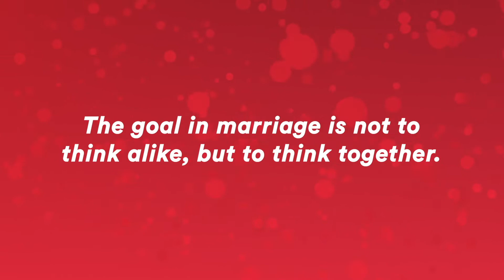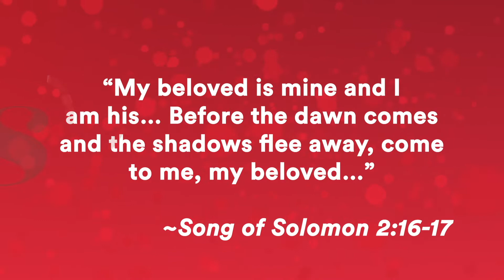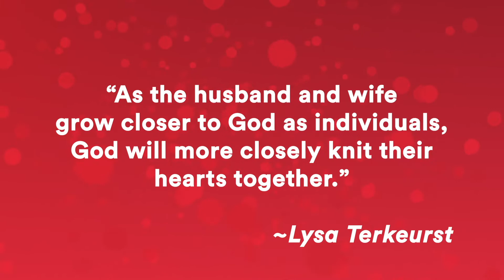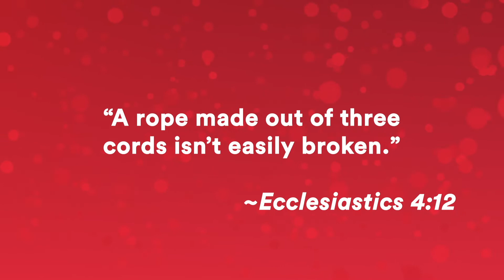A Better Us, Season 5, Episode 11 - FULL EPISODE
After 30,000 hours counselling couples, Dr. Mike shares the one question that he gets asked the most. Also, relationship experts Drs Les and Leslie Parrott give insights on achieving spiritual intimacy in marriage.